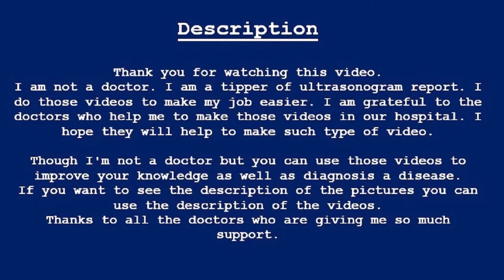Engorged left breast | Ultrasonography report | Imaging and radiology reports | Amader hospital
Engorged left breast | Breast Report | Imaging and radiology reports | Amader hospital

Consultant Sonologist

BREAST
: LT: Normal breast parenchymal echogenicity with normal vascular distribution in all quadrants. Retro areolar space appears normal. The nipple appears normal. Lactiferous ducts around the nipple are dilated largest one is (4.9 mm). Ducts contain an anechoic fluid with a few echogenic substances that resemble milk.

Axilla:  No enlarged lymph node is seen in axillae.

Axillary vessels: Unremarkable.

COMMENT: Suggestive of Engorged left breast.

Clinical correlation, please.